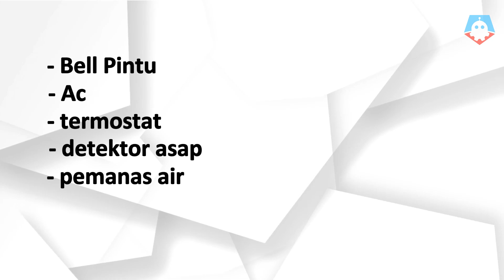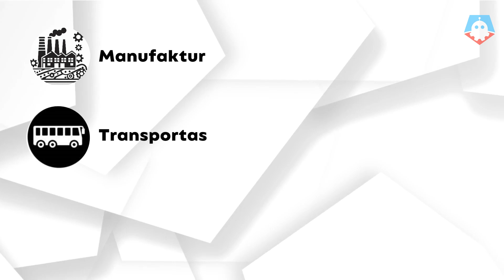Apa itu IoT (Internet of Things)? |Pengantar IoT | Penjelasan IoT | Elmech technology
📡 Apa itu IoT (Internet of Things)? 🌐

Bayangkan semua perangkat di sekitar Anda saling berkomunikasi dan bekerja bersama untuk membuat hidup Anda lebih mudah dan efisien. Itulah keajaiban IoT! Dari rumah pintar hingga mobil cerdas, IoT menghubungkan dunia fisik dengan dunia digital, menciptakan ekosistem yang terhubung. 🌟✨

Dengan IoT, kita bisa memantau dan mengontrol segala sesuatu dari jarak jauh, menghemat waktu dan energi, serta meningkatkan keamanan dan kenyamanan. Masa depan yang cerdas dan terhubung sudah di depan mata! 🚀

Jika ingin memesan proyek atau download semua berkasnya langsung saja WA admin elmech pada link di bawah ini atau kunjungi website resmi ELMECH: